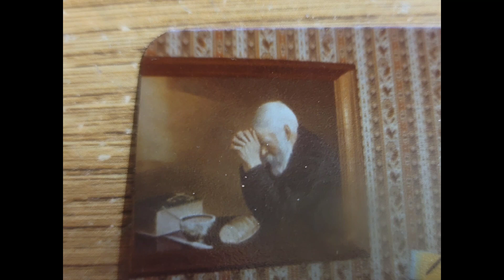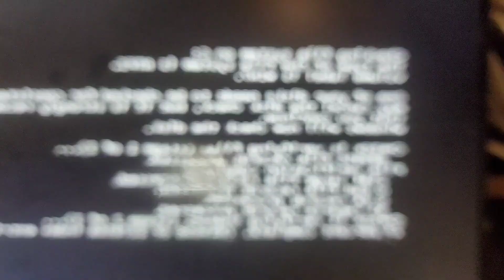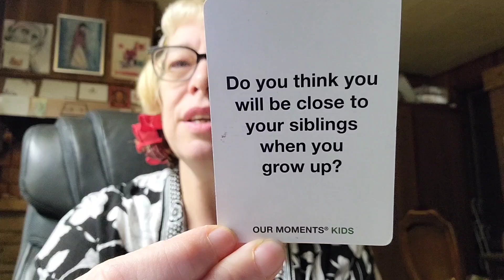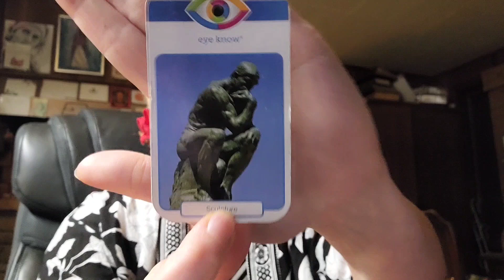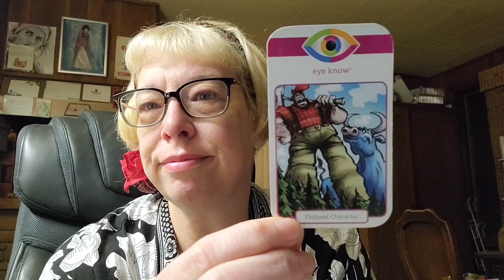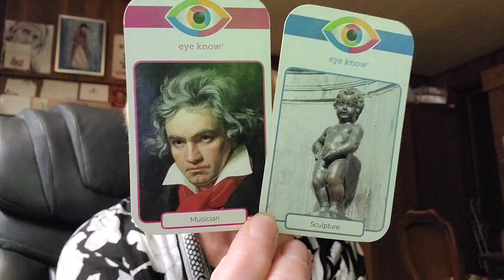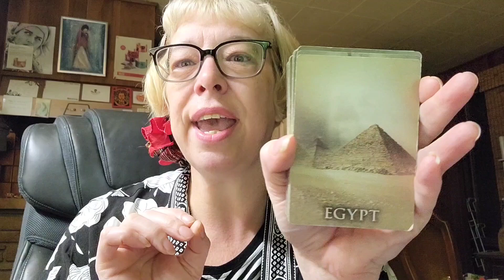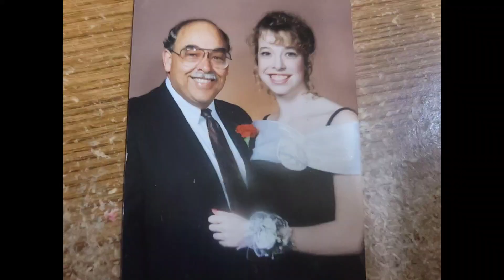HERE'S THE LONG STORY About The Uptown Girl Who Shines SO Bright Twin Flames Starseeds The Tarot DJ🌟